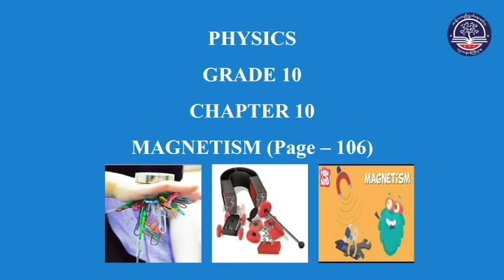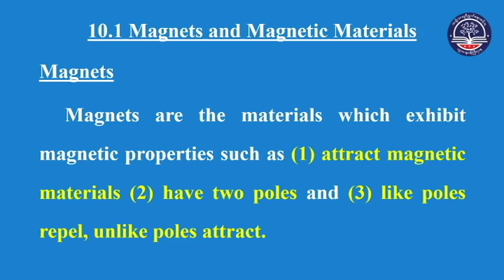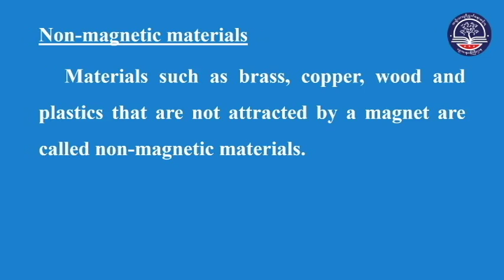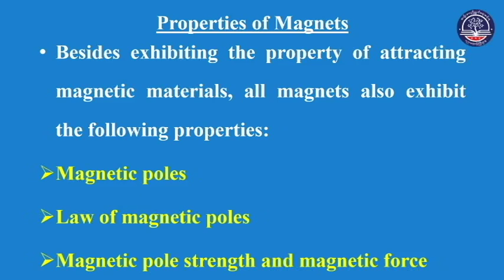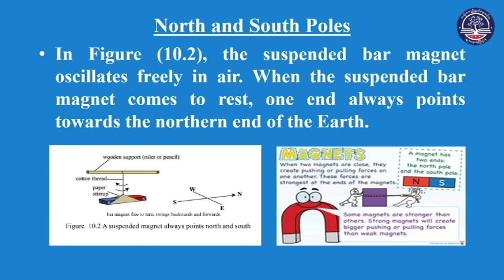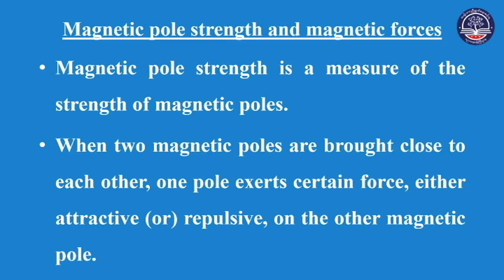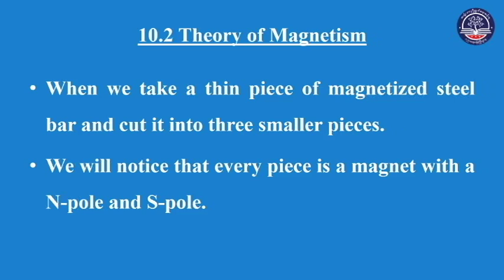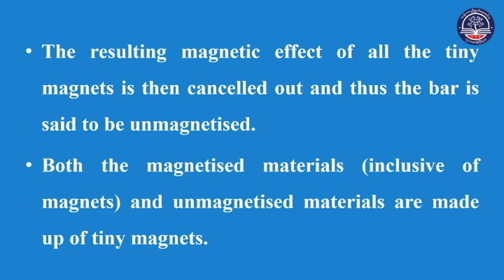Grade 10 Physics, Chapter 10, 10 1 & 10 2, Page 106